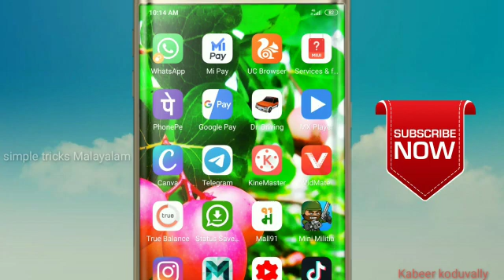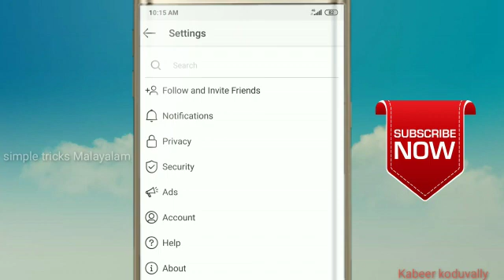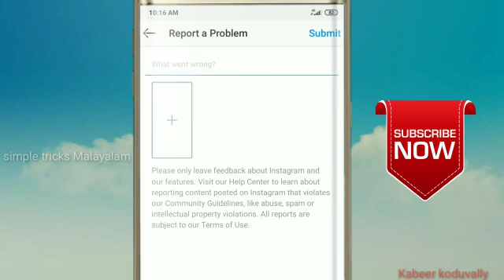How to solve action blocked in instagram/ഇൻസ്റ്റഗ്രാമിൽ ആക്ഷൻ ബ്ലോക്ക് എങ്ങനെ ഒഴിവാക്കാം/Instagram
How to solve action blocked in Instagram

ഇൻസ്റ്റഗ്രാമിൽ ആക്ഷൻ ബ്ലോക്ക് എങ്ങനെ ഒഴിവാക്കാം

Query solved
how to solve action blocked in instagram malayalam
how to solve action blocked in instagram 2020
how to solve action blocked in instagram permanently

Simple tricks Malayalam

ഇതുപോലെയുള്ള youtube,വാട്ട്സ്ആപ്,Inistegram, Facebook, mobile technology, തുടങ്ങിയവ സംബന്ധിച്ചുള്ള

പുതിയ വീഡിയോസ് and updates ലഭിക്കാൻ ഈ ചാനൽ സബ്സ്ക്രൈബ് ചെയ്യുക